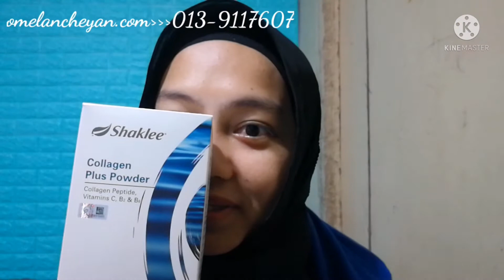KOLAGEN : UNTUK KULIT JE KE?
Kolagen bukan saja untuk kulit, sebaliknya banyak lagi manfaat lain untuk tubuh badan